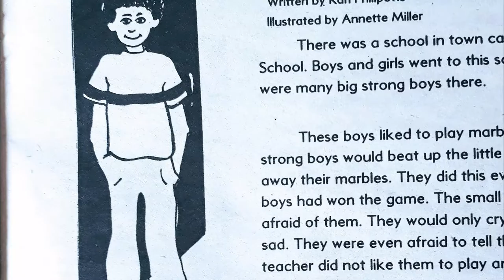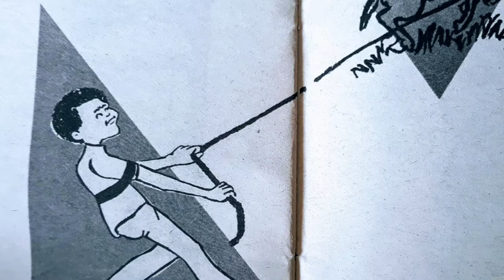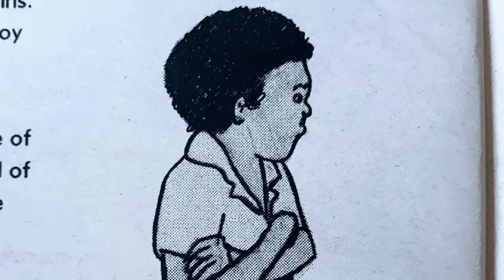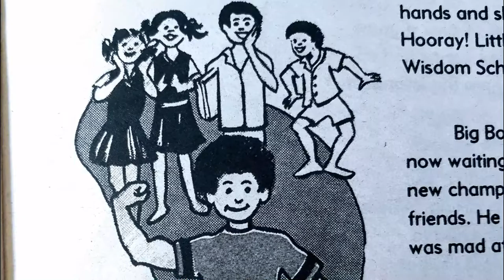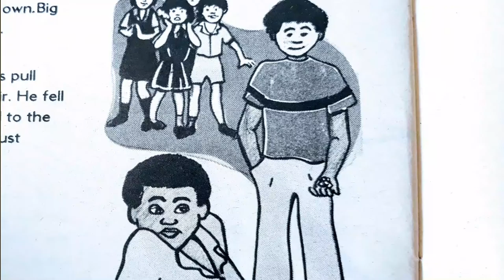Little D and the Big Bully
Listen to find out out how Little D defeated the Big Bully! Jamaicans would say "Small axe cut dung big tree!"😂🤣